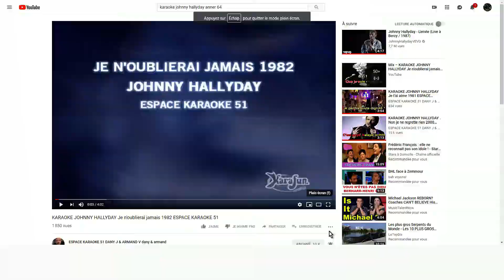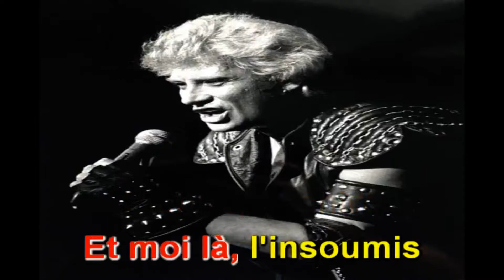je noublirais jamais que je chante